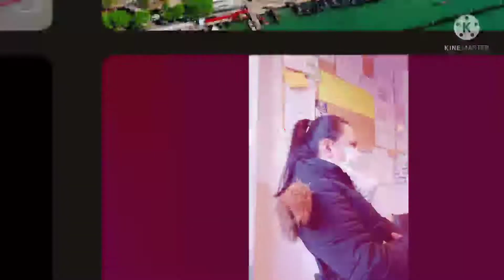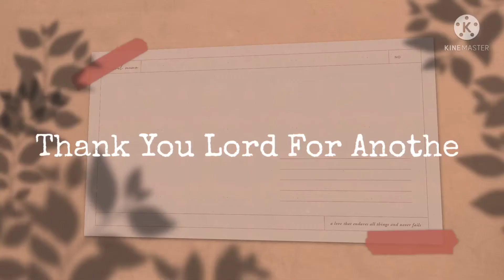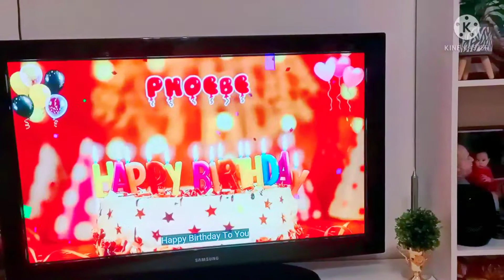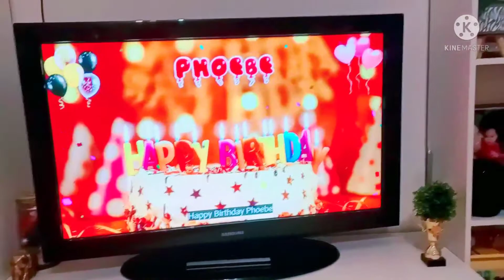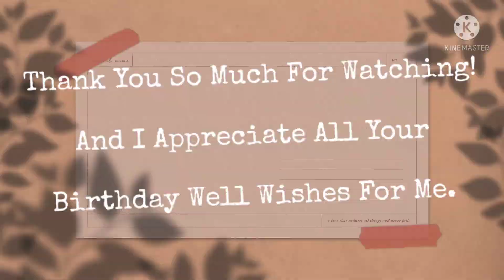MY BIRTHDAY VLOG| INDOOR PLAY GROUND|BIRTHDAY DINNER| CHINESE HOT POT| & WHAT I GOT FOR MY BIRTHDAY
Hello/Bonjour! Hello mga KA-FRENCHIES,Hello Guys & Hello Everyone!
So Guys For Today's Video Log...Is All About My Birthday Ganap/Celebration.Cheers!🥂🍾Nothing So Special.We Just Had a Chinese Hot Pot Dinner.But then on My Next Vlog Join Us on a Virtual Journey & We will Take You Guys to Lausanne, Switzerland 🇨🇭. It is A Birthday Treat/Trip & a Gift for Me from My Hubby.💝
So See You on Our Next Vlog Guys!
Keep Safe & God Bless Everyone!🙏